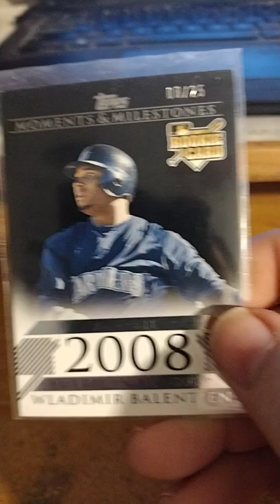Wladimir Balentien Baseball Card (08/25) Rookie